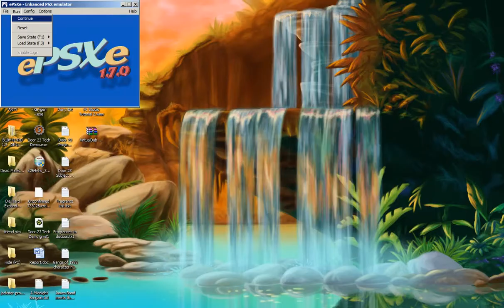Let's Play - Silent Hill - Part 1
Part 1 of my playthrough of Konami's classic horror game Silent Hill